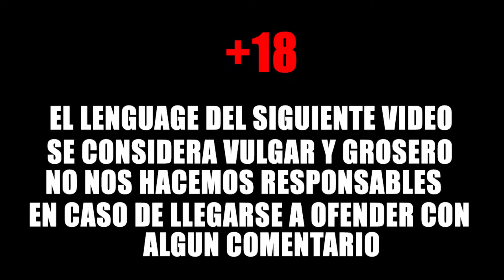Otra partida con los J*Tx de mis cuates | 💊🈲CODEINE TEAM💊🈲 | WARZONE